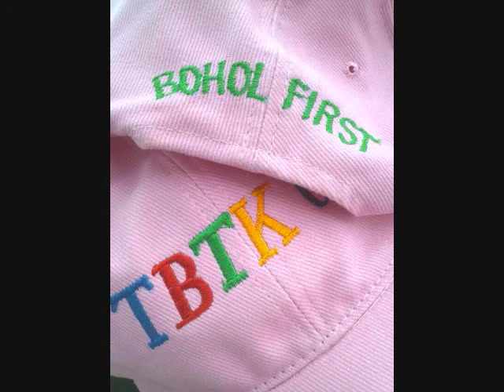TBTK Music Video 2012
Tigum Bol-anon sa Tibuok Kalibutan
Province of Bohol

Chaired by Bettyy Veloso Garcia

Theme song written by Fr. J. Roel Lungay and Romeo Mascariñas

Performed by Weldel Taladua and Romeo Mascariñas